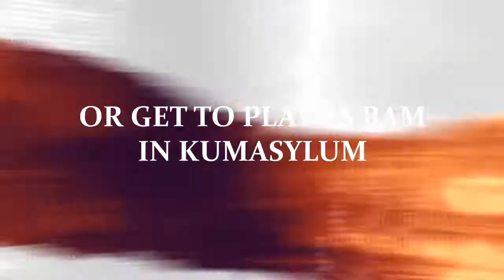Introduction - Hivera et Refuge de Kumas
ainsi que nos guides sur TERA